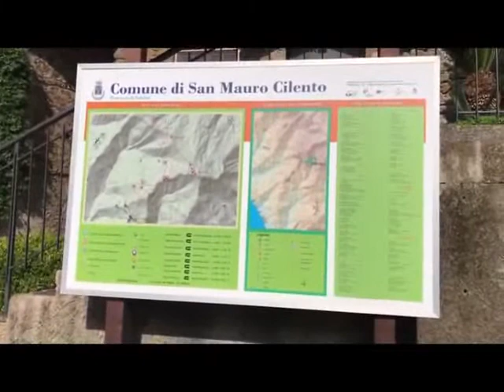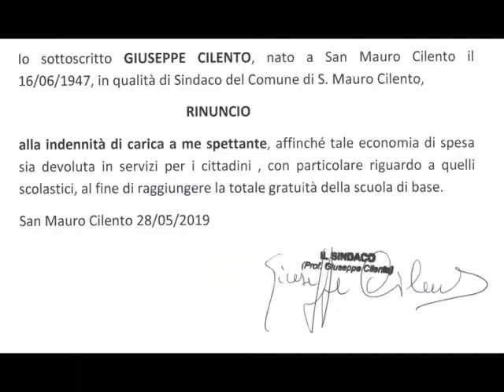SAN MAURO CILENTO 29MAG